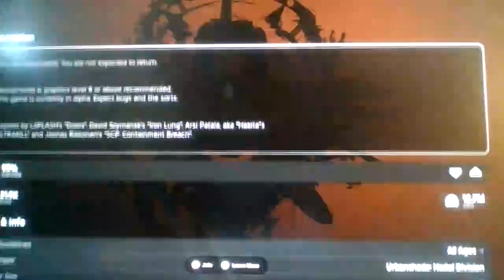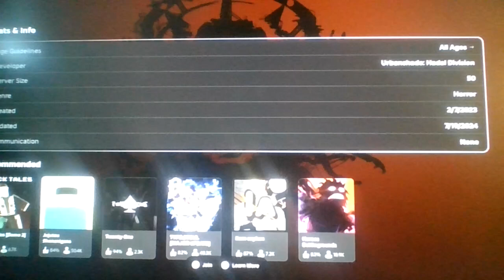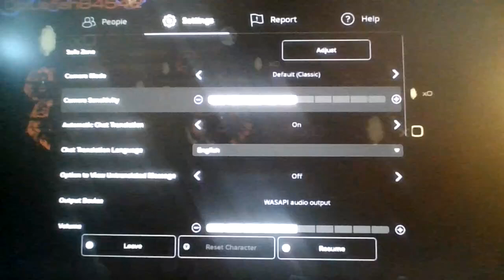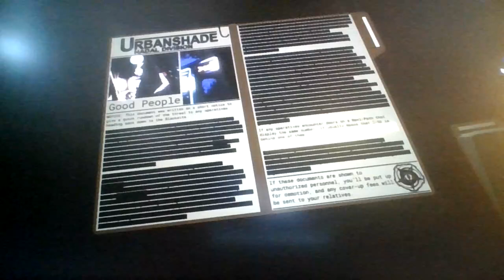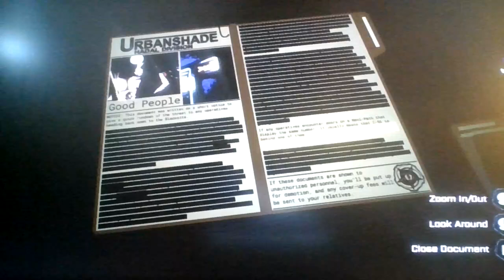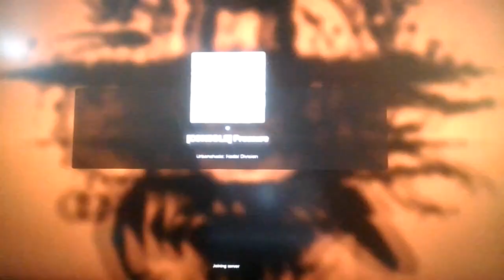Roblox Doors, but underwater! (Pressure)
Neat game!